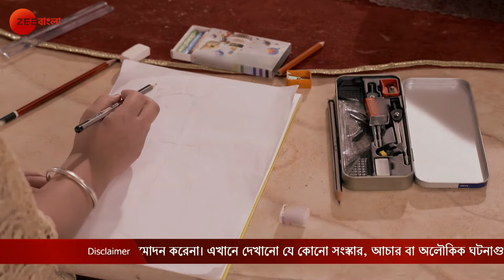Mangalmayee Santoshi Maa - Full Episode - 367 - Gracy Singh, Ratan Rajput - Zee Bangla